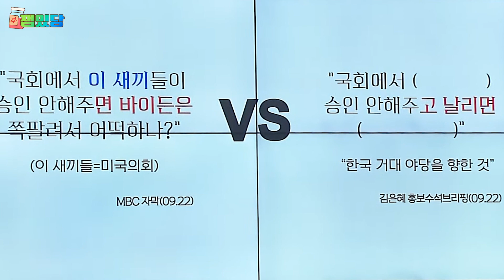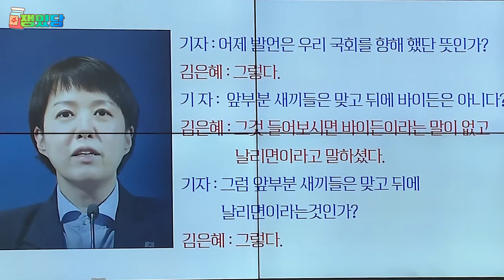제2의 날리면 등장! 김대기가 말하는 '민심보다 중요한 팩트'란?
221108 국회운영위원회 국정감사

더불어민주당 이수진 위원